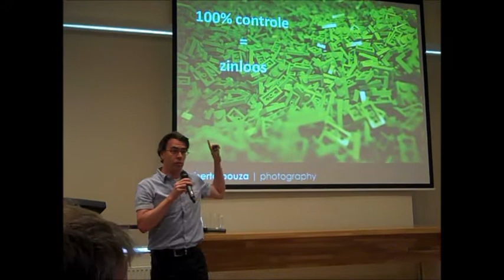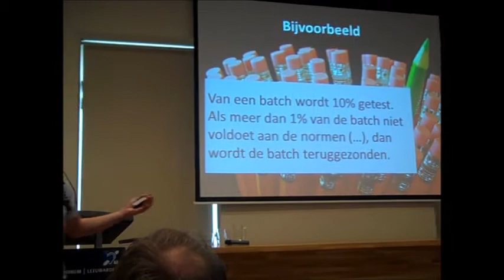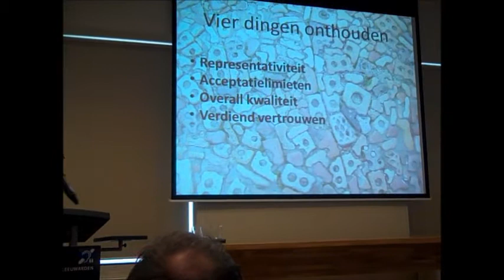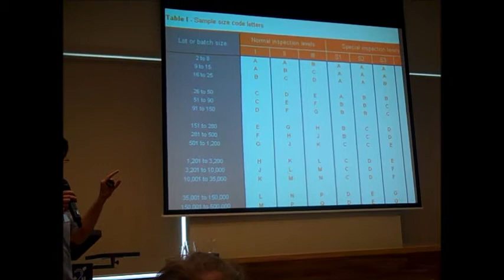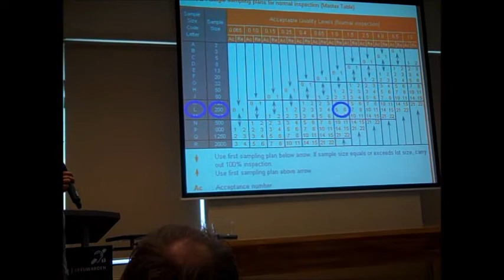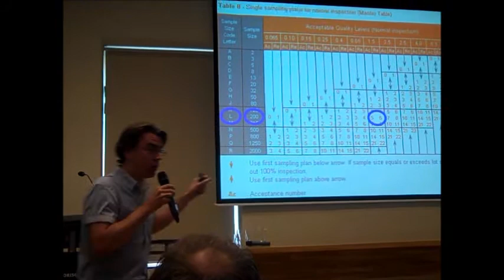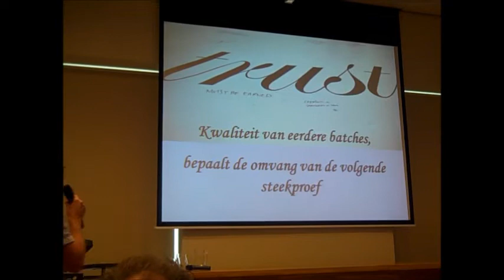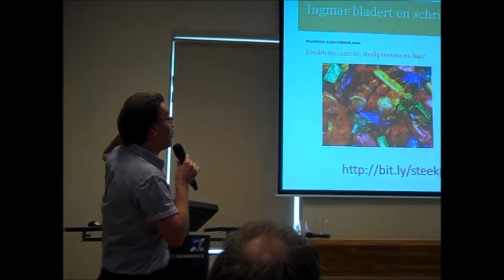Kwaliteitscontrole en validatie van gedigitaliseerd archiefmateriaal - deel 2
Sessie op de KVAN dagen 2011 in Leeuwarden. Robert Gillese, Ingmar Koch en Marc Holtman praten over: Kwaliteitscontrole en validatie van gedigitaliseerd archiefmateriaal.
4 losse delen op YouTube. In dit deel spreekt Ingmar Koch.